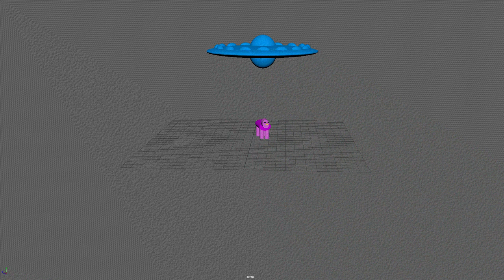space ship UFO RIP cow